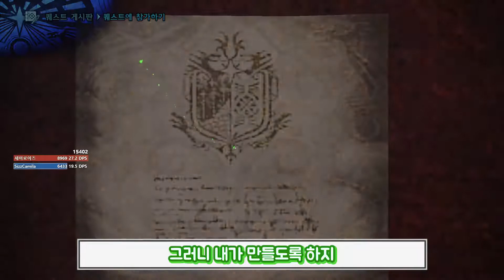[MHW PC] 베히모스 토벌#2